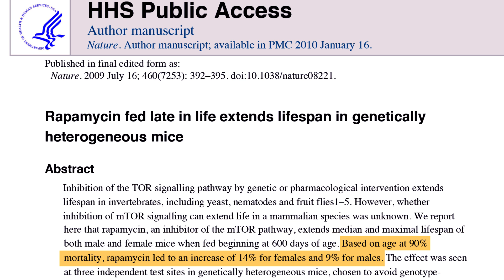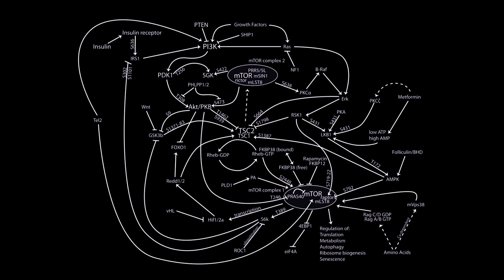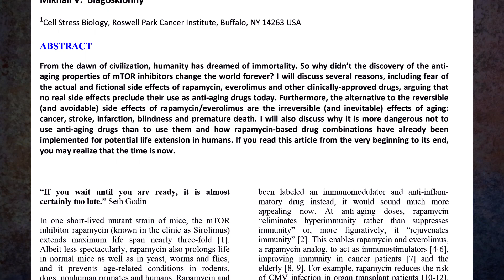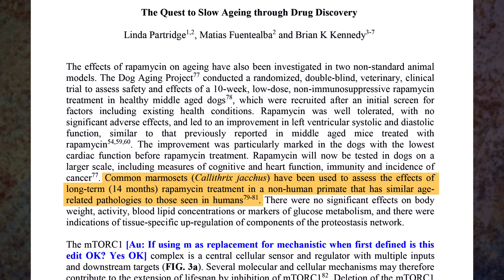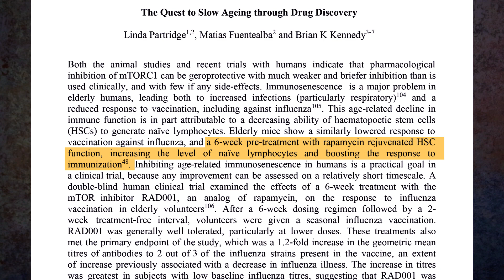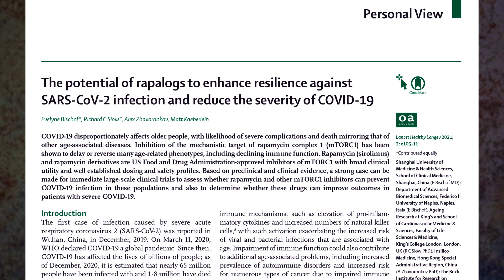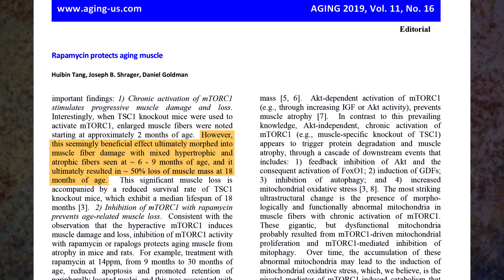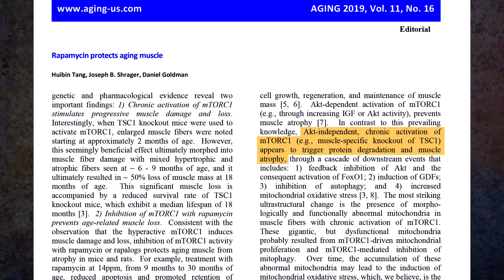RAPAMYCIN: How Easter Island Led To The Discovery of the mTOR Pathway [2021]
Reading medical studies and boning up on longevity makes for some dry reading.  Not so with the discovery story of rapamycin and the mTOR pathway.

Today's video is a 2-parter.  The first part is the history of rapamycin and it's a tale with exotic locales and not one resurrection, but two; one from the last place you'd think.  The second part of this video takes a good look at several studies of rapamycin, both past and present.  And we'll examine rapamycin's role in the age-related decline in immunity and loss of muscle mass.

I'll admit it.  I've never been a big fan of taking rapamycin to inhibit the mTOR pathway and possibly extend lifespans.  But these studies have reset my thinking, and I may be changing my mind.

Chapters & Timestamps:
00:00 Intro
00:50  The Story of Rapamycin
05:30  Rapamycin Studies
10:21  Rapamycin & Immunosuppression
11:55  Rapamycin & Sarcopenia
14:52  Conclusions